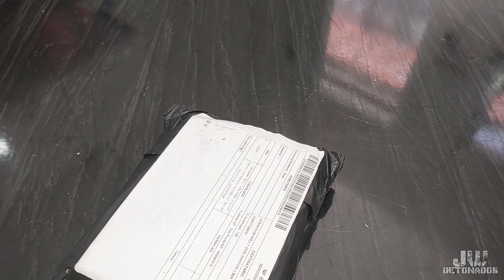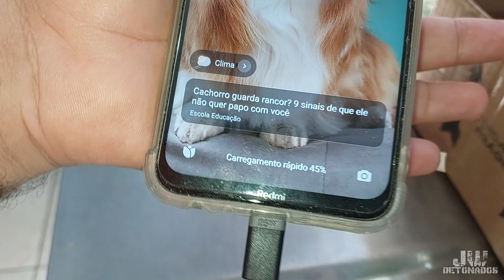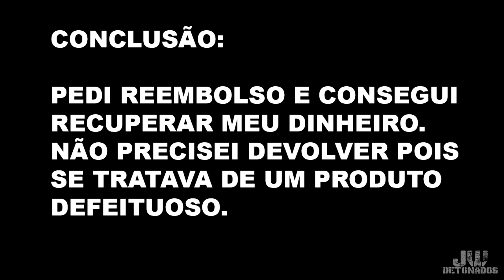UNBOXING #187 - CARREGADOR TURBO: TurboPower™ 35+ CHARGER [ PRODUTO DEFEITUOSO ]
CHAVE PIX:
CHAVE ALEATÓRIA:
f02fc18e-cc76-4aa4-baab-14676bc52bb9

Kwai:
JWDETONADOS

Data de Entrega: 15/03/2024